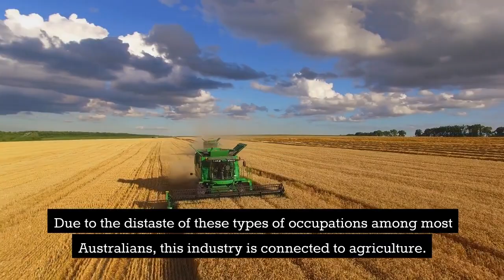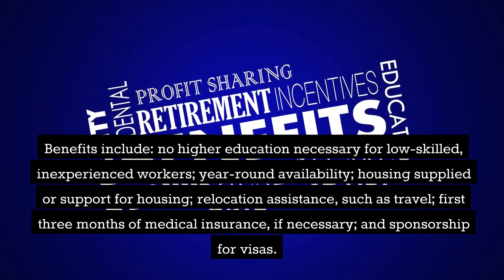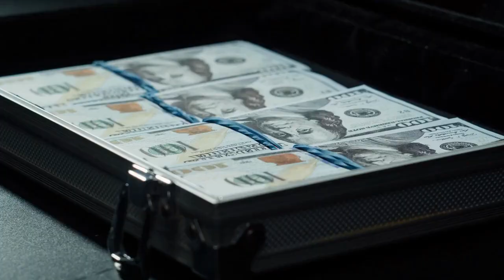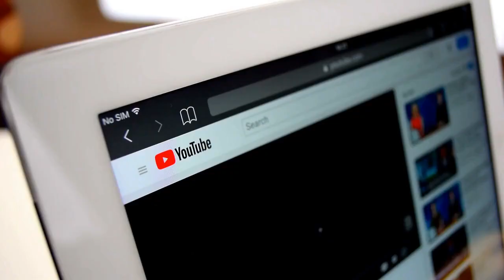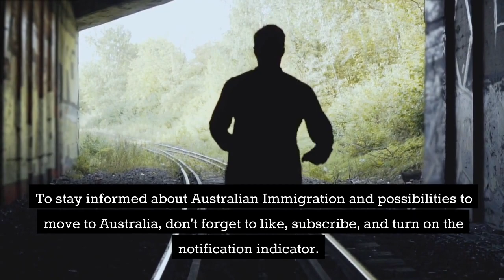Australia Free Work Visa 2023 | Farm & Fruits Picking Jobs | Sponsored For Free| No IELTS/Experience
Those who are eager to work as unskilled labor but lack formal education or high levels of knowledge are a good fit for the fruit-picking position. Now is the time to apply for Fruit Picking Jobs in Australia With Visa Sponsorship 2023. Agriculture is a part of this sector. Because the majority of Australians find these tasks to be unpleasant.